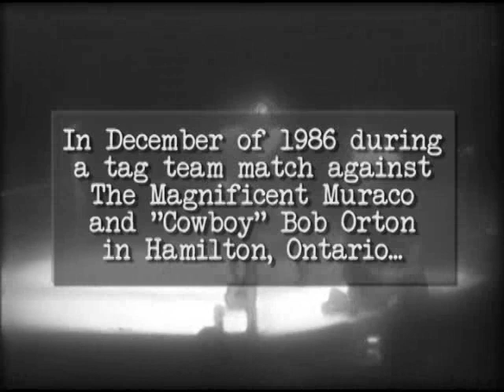Dynamite Kid's Famous Injury (1986)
A short video looking at rare video footage of the Dynamite kid's back injury that would lead to the British Bulldogs having to lose the WWF tag team championships. It was also pretty much the bginning of the end of the Dynamite Kid's career.